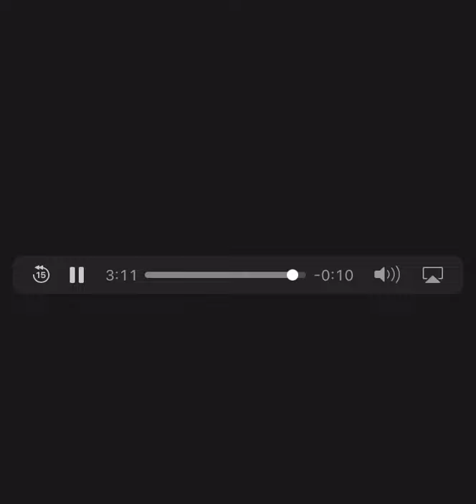Pop Smoke Unreleased ♨️